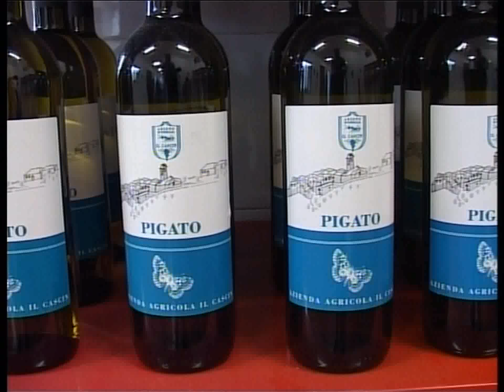I VINI LIGURI DI NUOVO PROTAGONISTI DOUJA D’OR CON PREMI E OSCAR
I vini di Imperia, La Spezia e Savona sono di nuovo tra i protagonisti della Douja d’Or in corso ad Asti, la prestigiosa rassegna enologica nazionale che ogni anno premia le eccellenze in bottiglia di tutt’Italia. Tra i 283 vini di qualità che hanno ottenuto un riconoscimento ci sono 14 etichette di Imperia, La Spezia e Savona, 5 delle quali hanno ottenuto l’Oscar, ossia la menzione speciale. In Provincia di Imperia sono premiate l’Azienda agricola Il Cascin di Gianni Massa, l’Azienda agricola Lombardi e Luca Calvini di Sanremo che ha conquistato due Oscar. In Provincia della Spezia tre oscar alle Cantine Lunae Bosoni e premio a Riccardo Arrigoni. In Provincia di Savona premiata la Vitivinicola Dario Enrico. La cerimonia di consegna dei riconoscimenti è in programma domani ad Asti e i sei produttori liguri saranno premiati dal presidente della Camera di Commercio Riviere di Liguria, Luciano Pasquale, che si è complimentato con i produttori che continuano a tenere alto il nome del territorio. In tutto sono state 864 le etichette partecipanti all’edizione 2018. Di queste, 283 sono state premiate. Sono stati invece 36 gli Oscar Douja assegnati in totale.